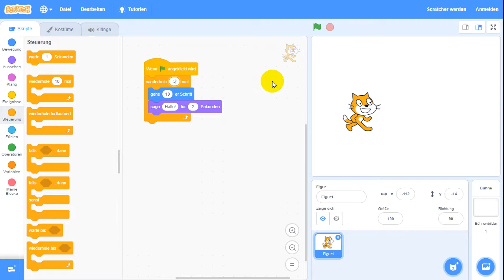Programmieren mit Scratch 2 Fachbegriffe